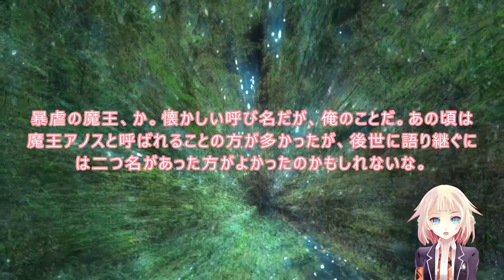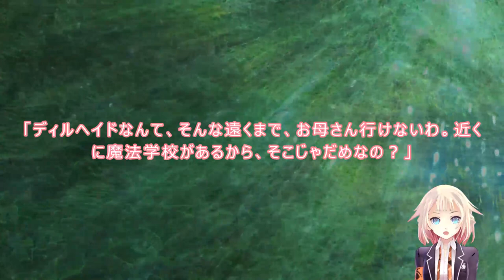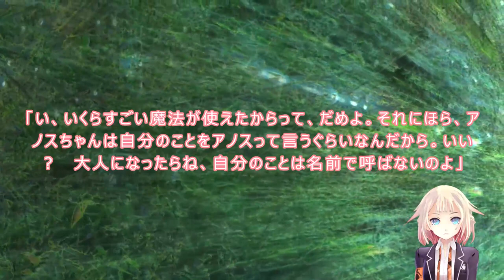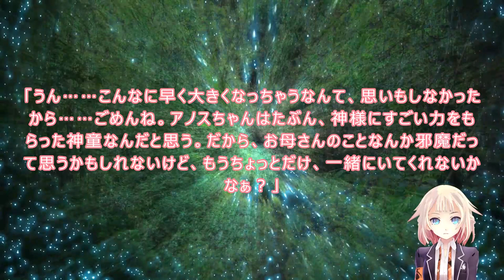001 002 WEB版【朗読】 魔王学院の不適合者～史上最強の魔王の始祖、転生して子孫たちの学校へ通う～ 第一章 魔王学院編 プロローグ ～転生～ 第２話 デルゾゲードからの招待状